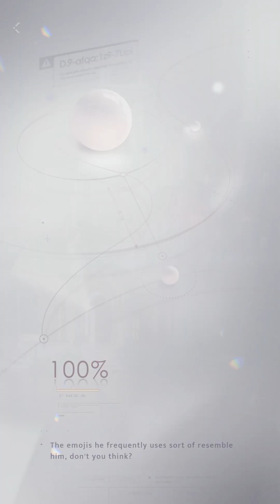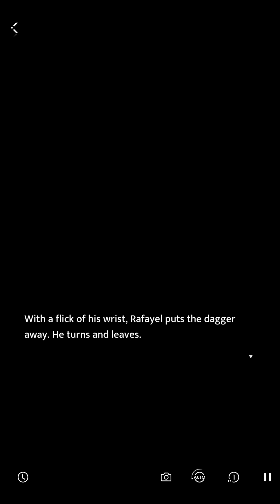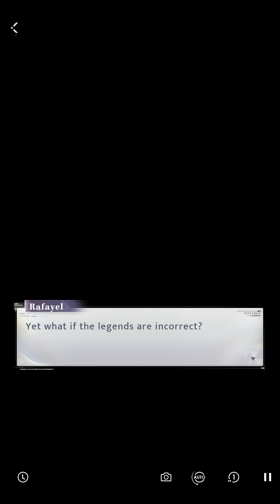Sea of Golden Sand Chapter 6 - Rafayel Myths Story | CN/JP/KR/EN Dub [Love and Deepspace]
Earphone/Headphone recommended🎧✨

Timestamps:
0:00 Simplified Chinese Dub
7:05 Japanese Dub
14:40 English Dub
21:43 Korean Dub
28:30 Traditional Chinese Dub